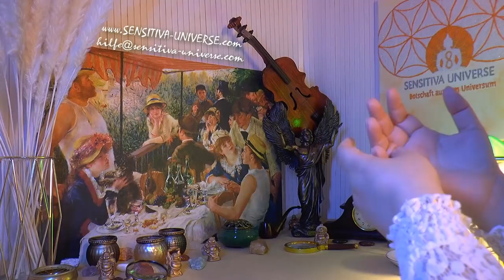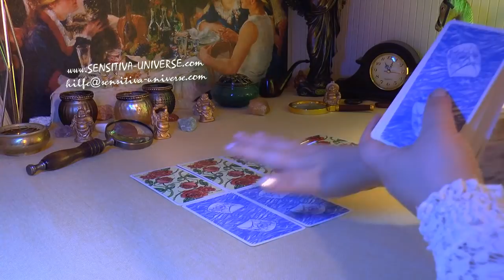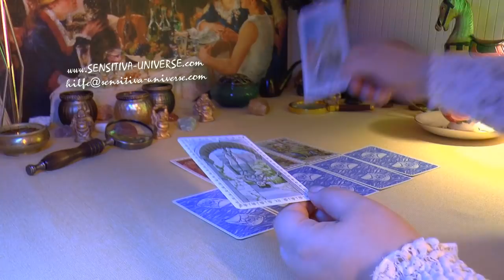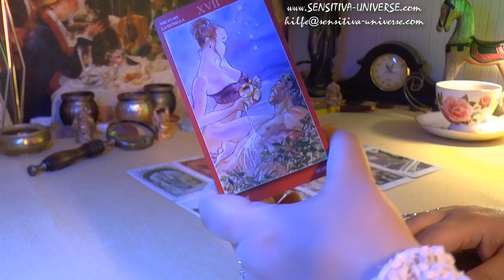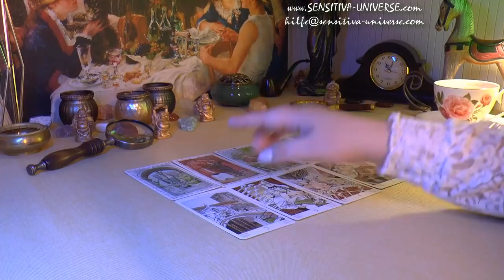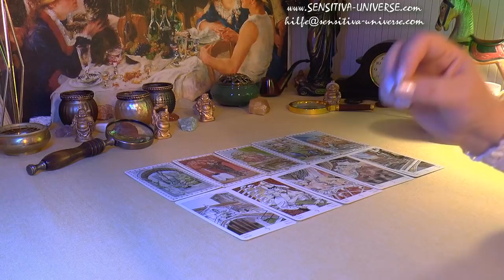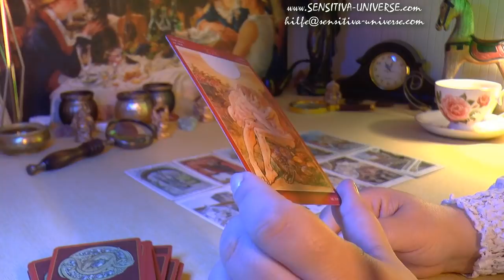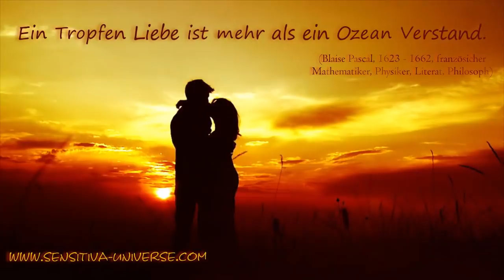SENSITIVA UNIVERSE® Es ist ein langes Vorspiel, das Dich in den Wahnsinn treibt! Quäl mich, Baby! ♥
für Euch heute: SENSITIVA UNIVERSE® Es ist ein langes Vorspiel, das Dich in den Wahnsinn treibt! Quäl mich, Baby! ♥

Eure

SENSITIVA ♥